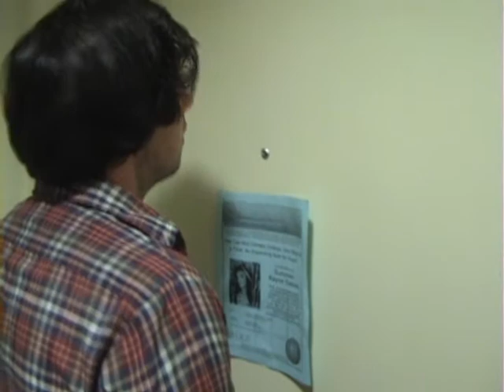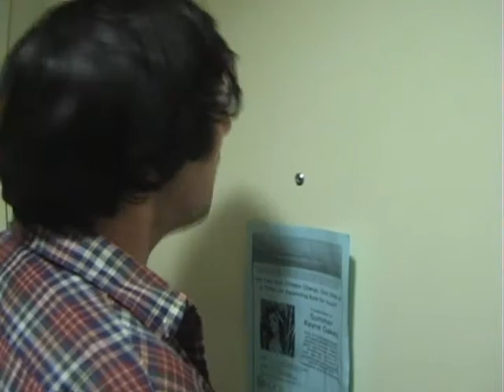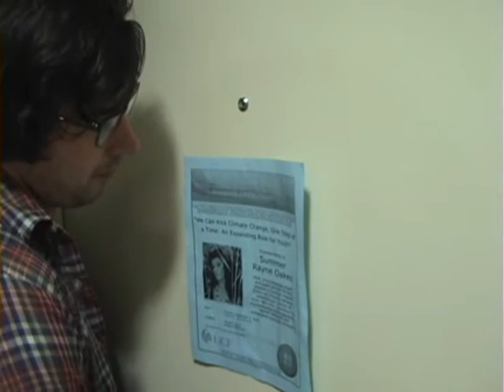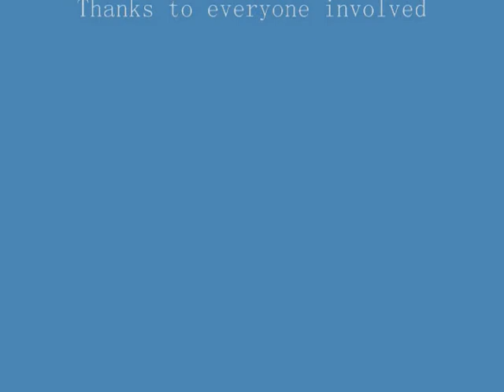Notes of Mary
My optional visual project for the UCF Film BFA.